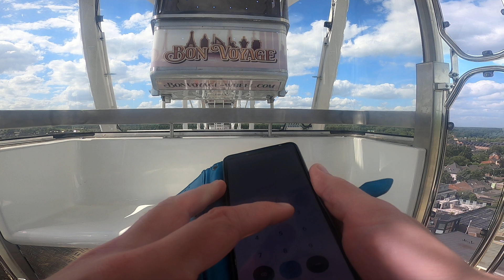Reuzenrad Bon Voyage Kermis Best 2024